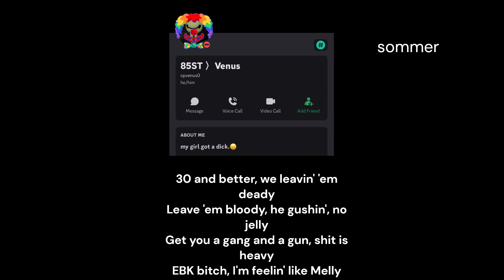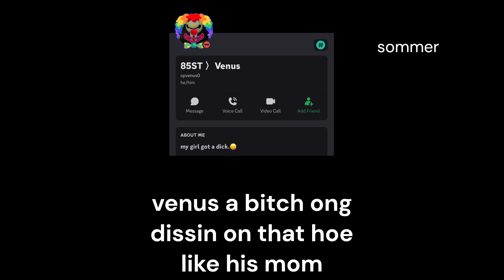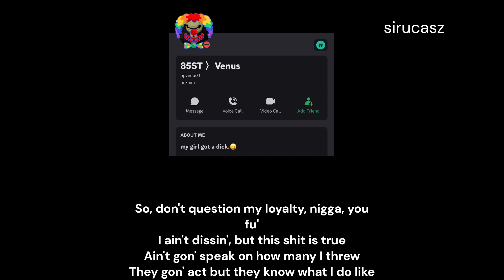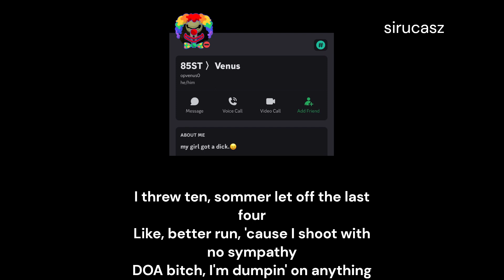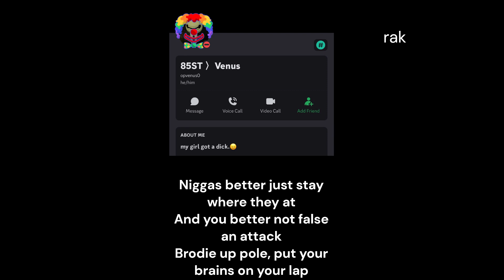WinterZ - Brotherly Love (Ft. Rak And Sommer) Official Visualizer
VENUS U A BITCH
Venus^K